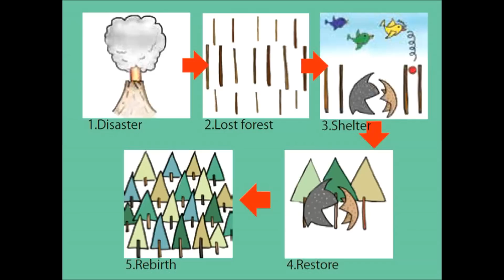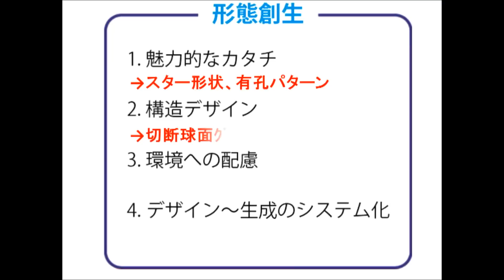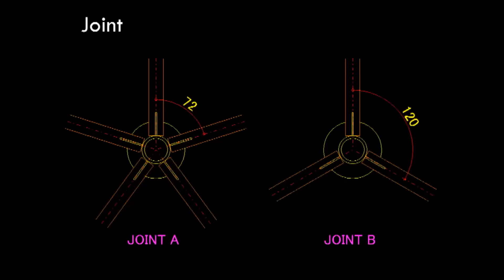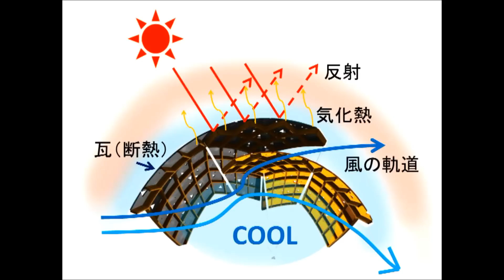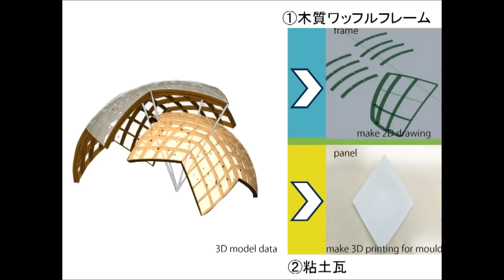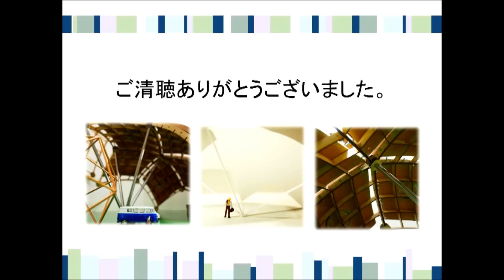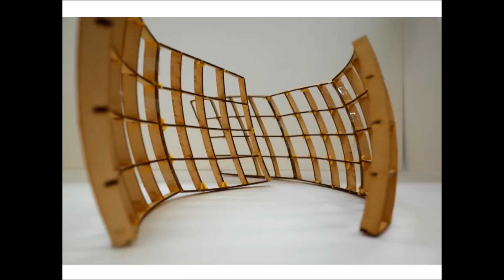コロキウム2015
構造形態創生コンテスト2015

"Geodesic Nest"
produced by 田村尚土-Naoto Tamura-(株式会社ディックス-Dix.Corp-)

鈴木愛実-Manami Suzuki-(金城学院大学-Kinjo Univ.)
舘佐奈恵-Sanae Tachi-(金城学院大学-Kinjo Univ.)